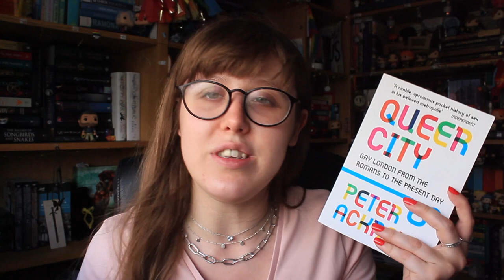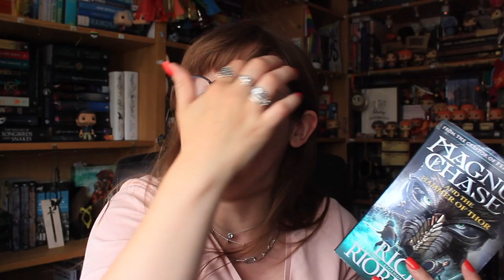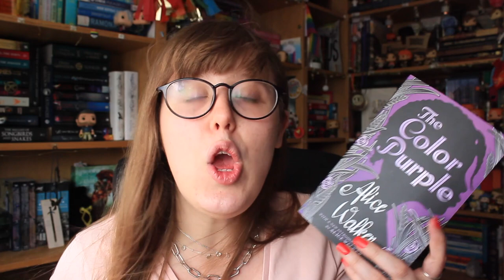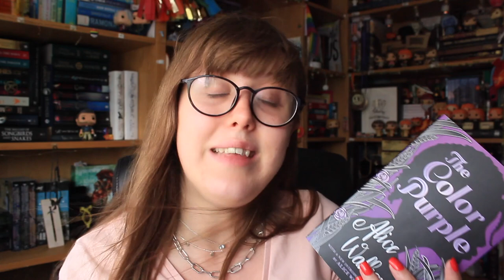my first wrap-up of 2020 and it gets interrupted by a storm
What have you been reading these last couple months?

The Last* -

Get a Life, Chloe Brown* -

BYEEEEE